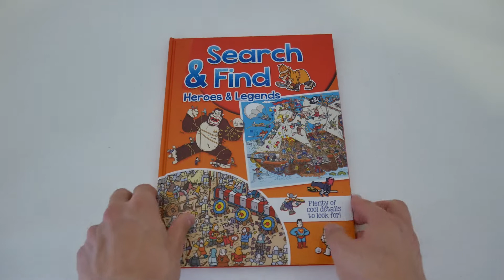Search & Find (P0141) - Caramel Publishing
Who has ever dreamed of being a detective? This enjoyable series will allow children to feel like a real “Sherlock Holmes” while developing a sharp eye. Children will feel the challenge by running through cities of the world, meeting wonderful heroes & legends and by participating in exciting leisure activities. These books combine the delight of discovering exciting environments and the thrill of the searching through bright and detailed colored illustrations.

Video produced and developed by Debroux Maxence